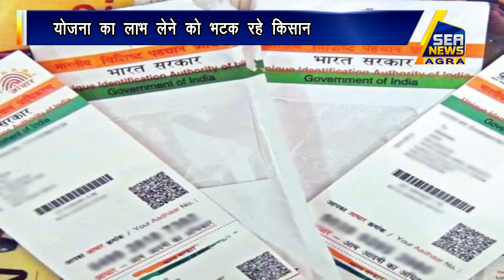कृषि विभाग की उदासीनता, किसान सम्मान योजना बनी मजाक